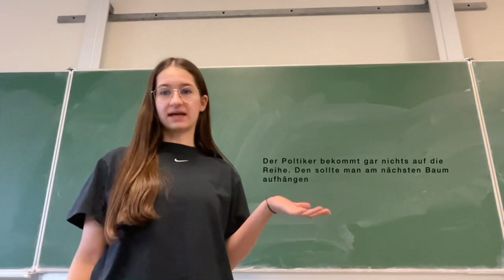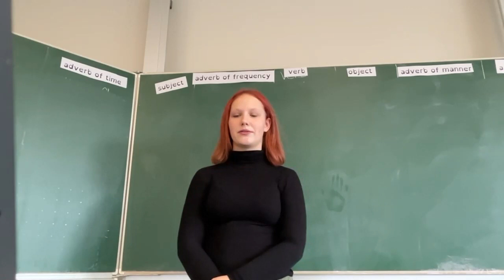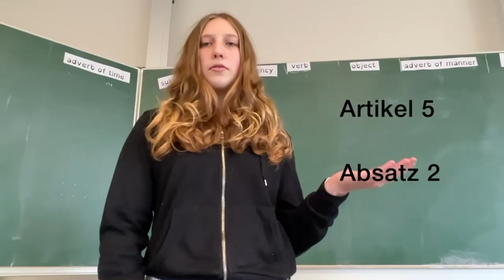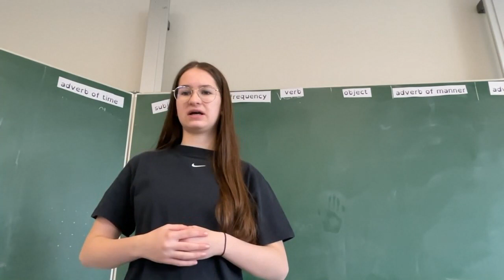Was ist Meinungsfreiheit?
Meinungsfreiheit - erklärt von Schülerinnen der 9G der Christine-Brückner-Schule im Rahmen eines Medienprojekts mit dem Offenen Kanal Kassel und der HNA.